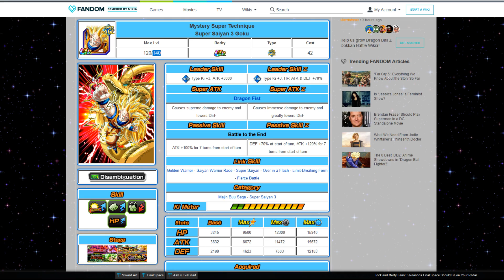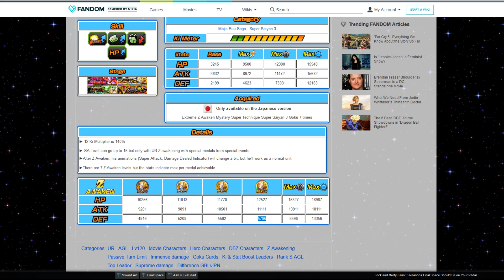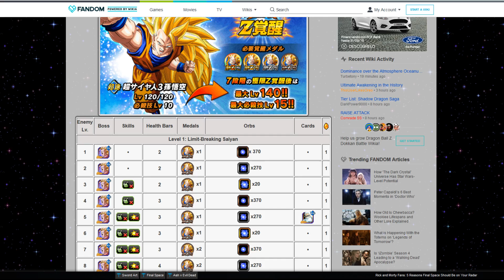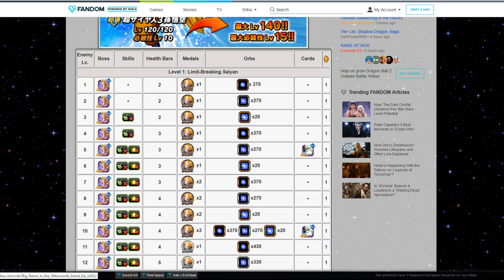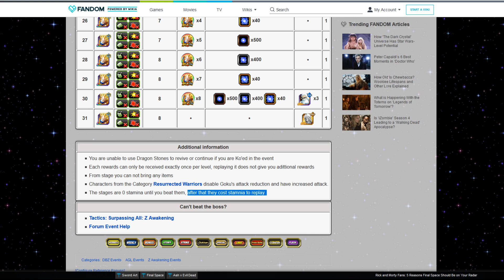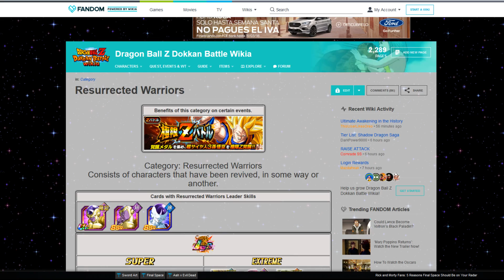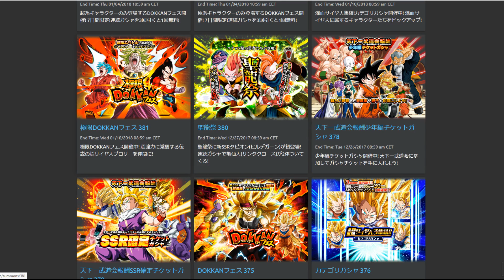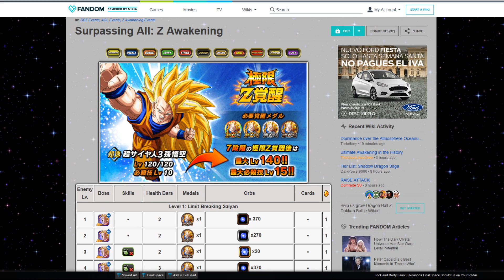Anunciado el Extreme Z Awaken (EZA) en Global! | DBZ Dokkan Battle En Español